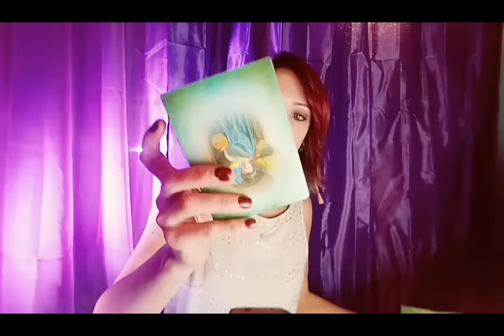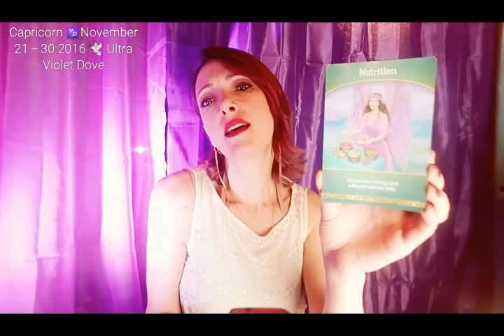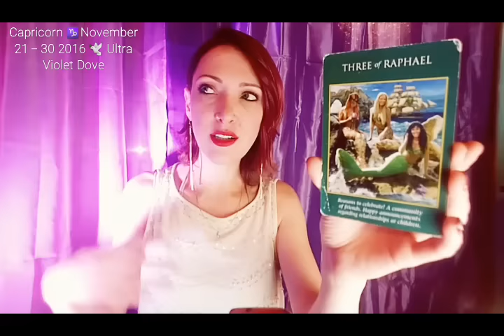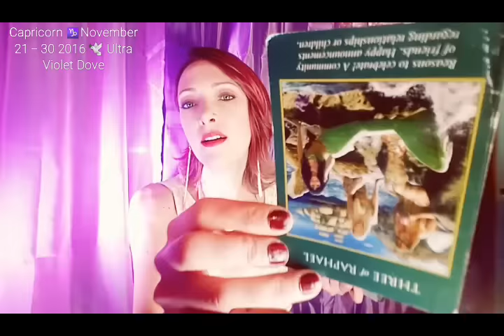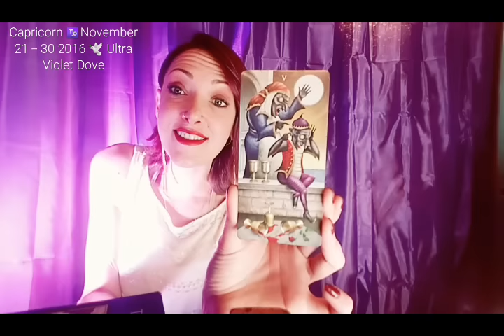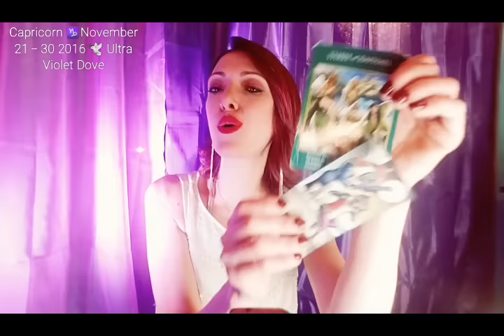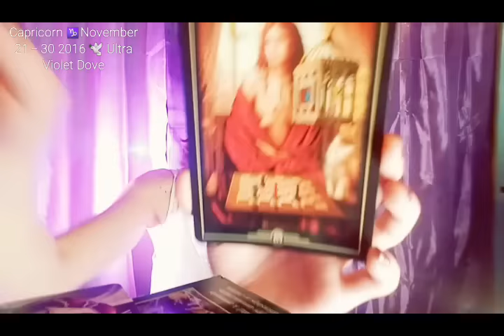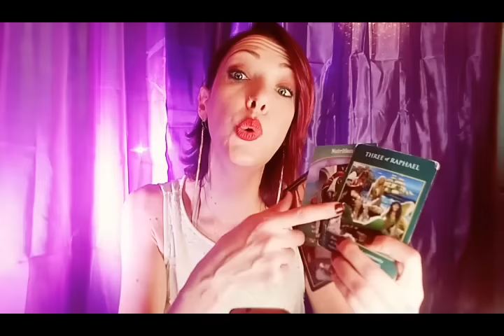21 - 30 November 2016 ♑ CAPRICORN 🎶 SWEET NUTRITION & FREELY SWINGING DOORS 🎶Psychic tarot oracle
LATE NOVEMBER General psychic tarot oracle reading.

CAPRICORN - SUN MOON & RISING  ♑

ORACLE OF VISIONS QUOTE - #24 - LETTING GO, OFFERING A WAY OUT

TRULY LOVING ANOTHER MEANS LETTING GO OF ALL EXPECTATIONS.  IT MEANS FULL ACCEPTANCE,  EVEN CELEBRATION OF ANOTHER'S PERSONHOOD.  - KAREN CASEY

NEW BONUS VIDEOS 🐣

LATE NOVEMBER READINGS 💫 ALL ASTROLOGICAL SIGNS ♈♉♊♋♌♍♎♏♐♑♒♓
21 - 30 NOVEMBER 2016 -- CHECK OUT YOUR SUN, MOON & ASCENDANT SIGNS FOR A MORE PERSONAL READING.

MID MONTH NOVEMBER 2016 ELEMENTAL FAMILY READINGS LINKS BELOW 🍁

Links below for EARLY NOVEMBER READINGS - INDIVIDUAL ASTROLOGICAL SIGNS 🍂

The decks I used this reading were;

ARCHANGEL POWER TAROT - DOREEN VIRTUE & RAYLEIGH VALENTINE
ORACLE OF VISIONS - CIRO MARCHETTI
DEVIANT MOON TAROT - PATRICK VALENZA